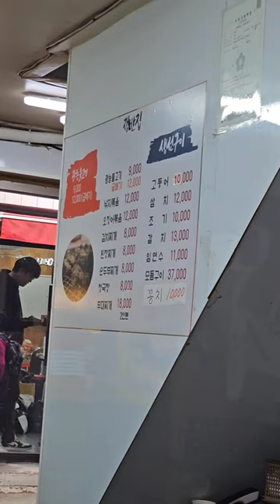오늘 점심은 동대문 골목식당 맛집 연탄불고기 연탄불 고등어구이 순두부찌개 너무 맛있다 ❤️ 소주를 부르는 맛집 ^^